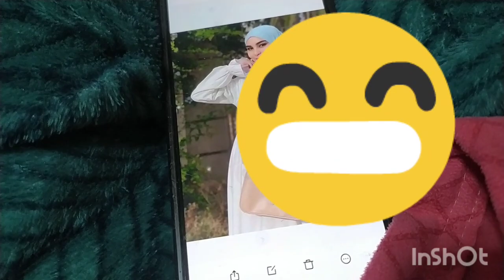يارب يحقق ليا حلمي وخا مستحيل.....🧑‍🦼